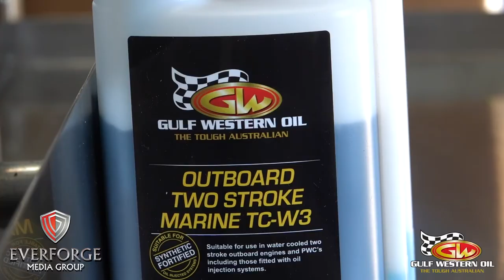Everforge Media Group Australia - 2020 short film reel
Glenn Everitt's Everforge Media Group is a one-stop-shop marketing solution for those businesses seeking growth in today's ever-expanding and ever-changing digital world. Consulting to a vast range of industries such as automotive, motorcycle, truck, transport, industrial, mining, motorsport, marine, caravan, recreational vehicles, real estate and many more. Offering branding solutions of all kinds, quality content creation, social media management, digital/social media ad services, copywriting, event coverage at any level, television production and much more. Our extensive industry knowledge and the constant pursuit of perfection in everything we do allows us to provide superior service with passion and results that are virtually unrivalled. If you're looking for a dedicated team with experience in marketing for Automotive and related industries to help take your brand to the next level, then you've come to the right place.